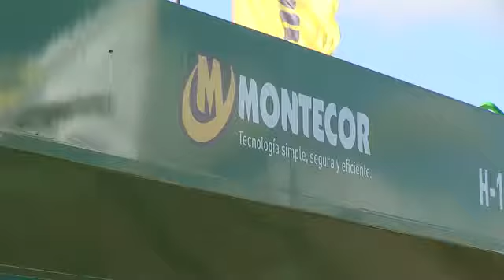Cristina Monteverde. Reactivación de la Ganadería. Montecor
ENTREVISTA: Cristina Monteverde. Gerente de Industrias Montecor.
La reactivación de la ganadería produjo la suba de demanda de maquinaria que acompaña al sector. En Montecor trabajan horas extras para cumplir con la entrega de mixers. La empresa tambíén anticipa exportaciones a Venezuela.